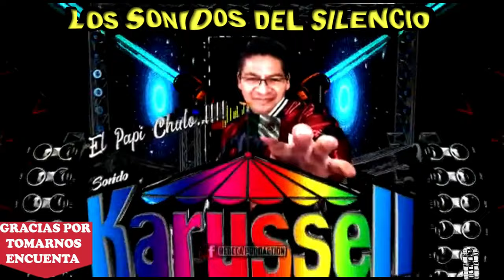EL PAPI CHULO SONIDO KARUSELL RAMIRO CARRERA los sonidos del silencio 2024